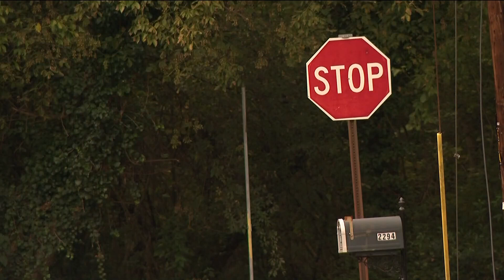Suspect search underway after 61-year-old stabbed to death, police say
It happened on Stonewall Drive on Thursday night.